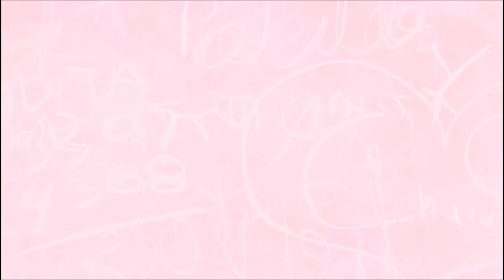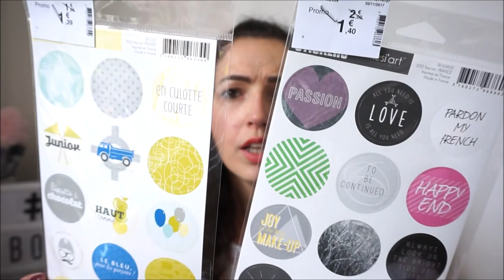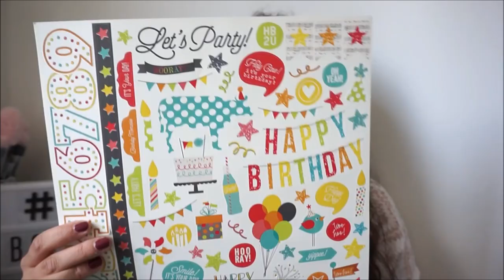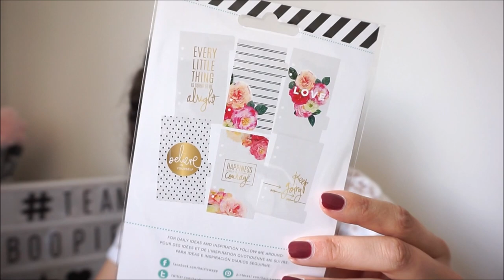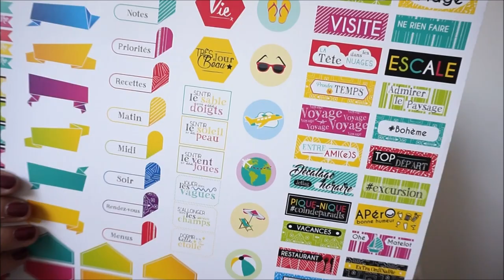HAUL SOLDES #2 ➳ Scrap & Planner {Cultura, Zodio, La Fourmi Créative, DMP}